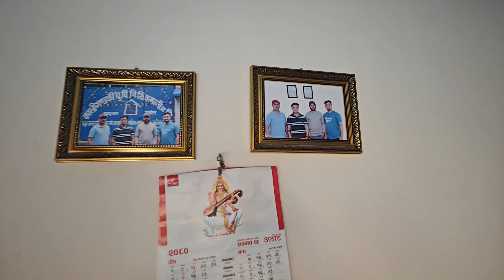Saturday ko hamro kaam🤗😍| Vlog | Zee Music Nepal-2081